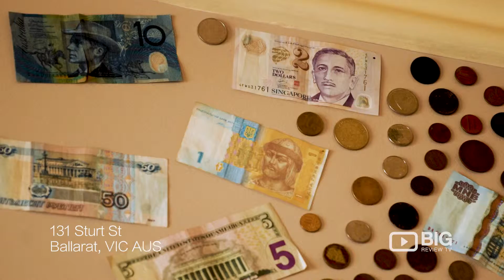The Unicorn Ballarat, a Cafe in Melbourne serving All Day Breakfast and Coffee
The Unicorn Ballarat is established as one of Ballarat's hottest cafes, now celebrating our sixth year in 2017, representing a unique cafe and dining experience in one of the oldest hotels built in Ballarat, and is part of the renowned historic walking trail of Sturt Street.

Mixed with a rich history and modern design, the cafe boasts a friendly, funky, relaxed feel, playing old vinyl records of yesteryear, a mix of informal dining and couches and a menu of delicious snacks, healthy salads & classic favourites, with breakfast, brunch, lunch & afternoon snacks 7 days a week. Kids and families are all welcome with disabled access.

The Unicorn Ballarat
127-131 Sturt St, Ballarat Central VIC Australia 3350